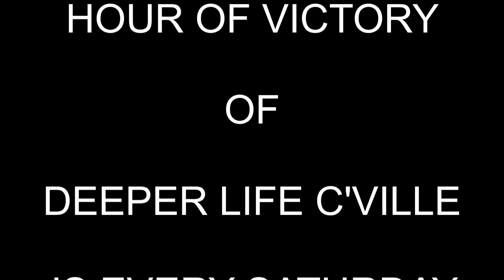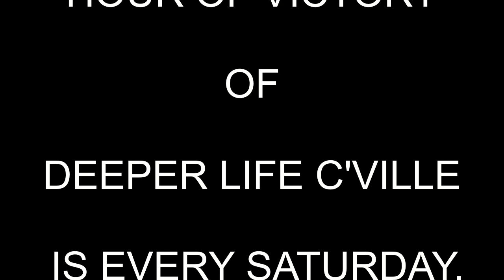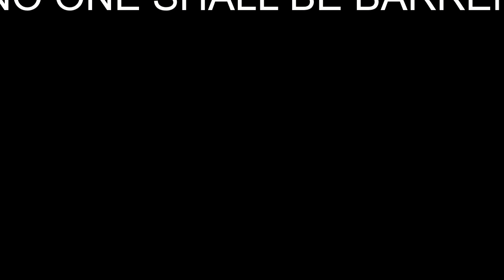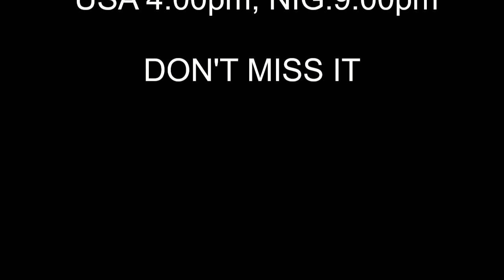DEEPER LIFE BIBLE CHURCH CHARLOTTESVILLE INVITES YOU TO HER PROGRAMS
GATHERING OF THE EAGLES OF DLBC C’VILLE IS EVERY SUNDAY. USA 4:00pm; NIG: 9:00pm

PAS W.F. KUMUYI LAUNCHES THE SEPT MODEL OF GCK IN ZAMBIA

SPECIAL PRAYER REQUEST:
1) GOD, PLEASE LET ME RECEIVE MERCY.
2)LET MY MINISTRY BE ACCEPTABLE BEFORE YOU FIGHT FOR MY COURSE.
3)INCREASE US SPIRITUALLY AND NUMERICALLY IN DLBC CHARLOTTESVILLE

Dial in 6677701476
Code 344823#